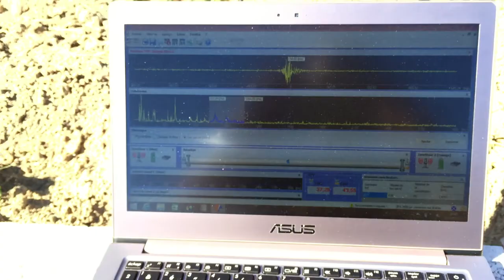ENTREPRISE RECHERCHE DE FUITE Vaucluse (84 )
ENTREPRISE RECHERCHE DE FUITE Vaucluse (84 )Le groupe sas est une société spécialisée en recherche de fuites d'eau SANS CASSE et détection de réseaux, avec garantie de résultats, et le plus souvent pris en charge par votre assurance habitation.
nos techniques élaborées (caméra endoscopiques, thermiques, appareils electro-acoustiques, gaz traceur, géoradar, GPS, etc ...) vous garantissent une intervention sans aucune destruction, pour des recherches sur tous types de canalisations (alimentations, évacuations, chauffage,câble électrique, piscine, terrasse, voirie, infiltration, en intérieur ou en extérieur) .Nous intervenons dans la région Provence-Alpes-Côte d'Azur sont: Vaucluse (84 ) est située au sud-est de la France.
Avignon, Orange, Carpentras, Cavaillon, L'Isle-sur-la-Sorgue, Pertuis, Sorgues, Le Pontet, Bollène, Apt, Monteux, Pernes-les-Fontaines, Vedène, Valréas, Le Thor, Morières-lès-Avignon, Entraigues-sur-la-Sorgue, Vaison-la-Romaine.